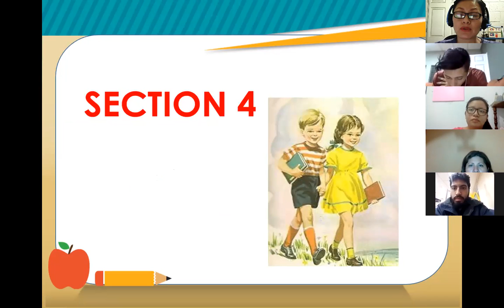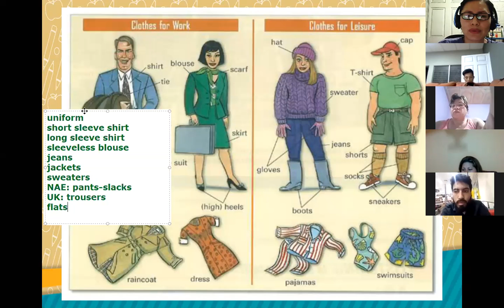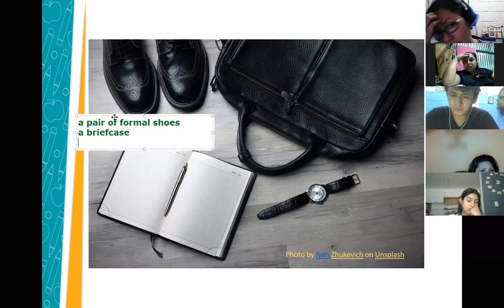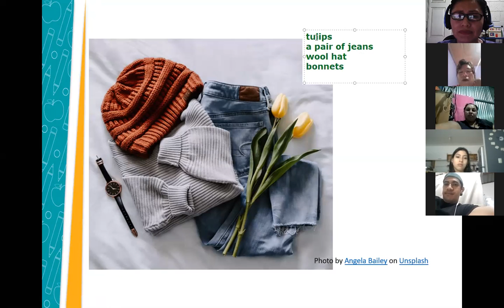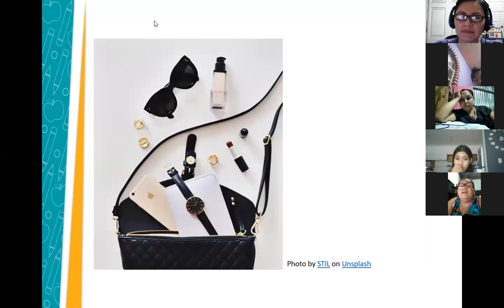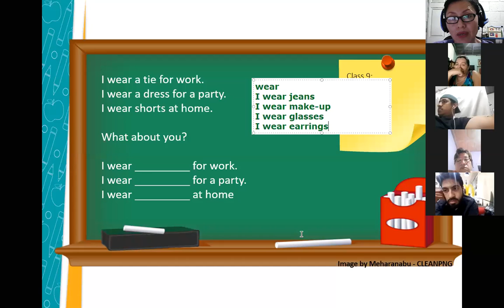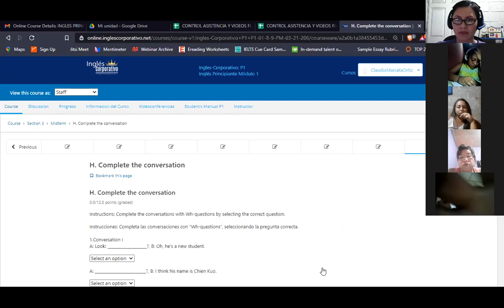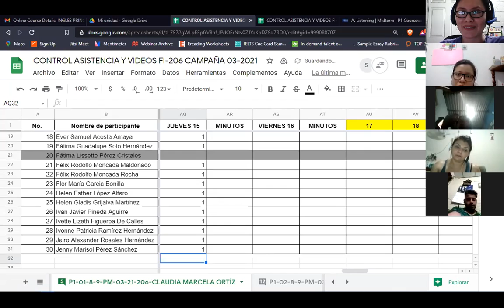Inglés Corporativo-Session 9-P1-01-8-9-PM-03-21-206-Clothes Vocabulary-April 15th